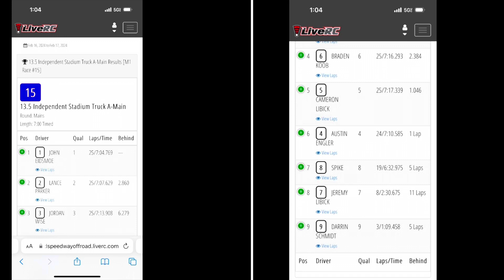6amRC. Island Speedway. Independent Stadium Truck A-main